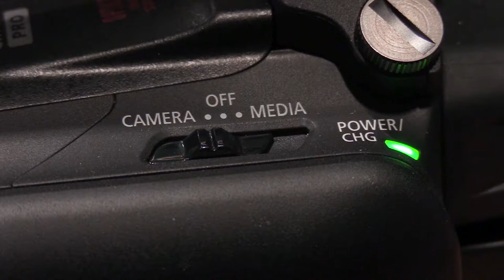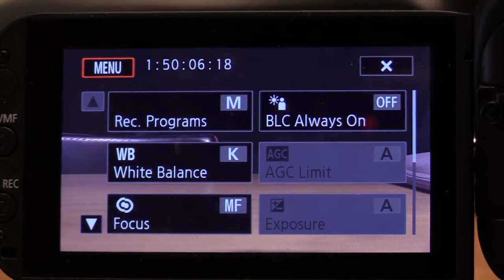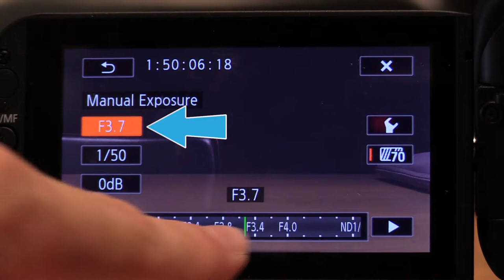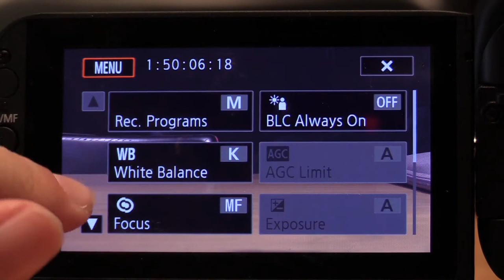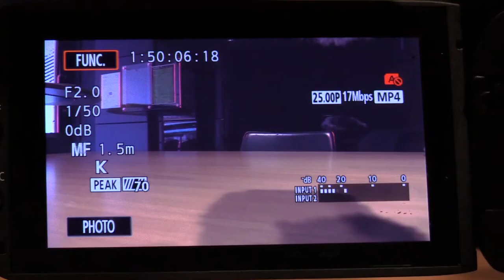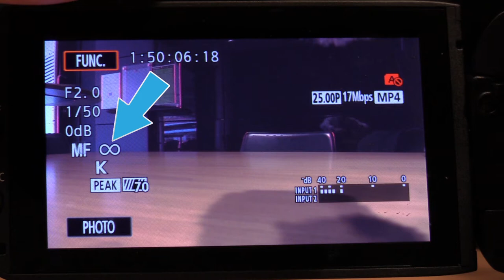Canon XA 20 Quick Guide